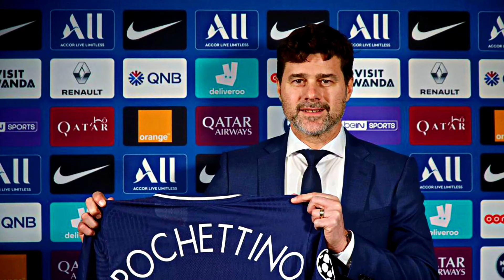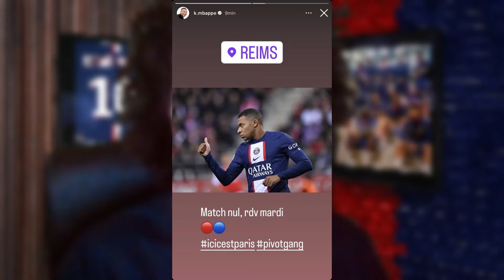Kylian Mbappe is a ..........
In this video i answered the question of Is Kylian Mbappe a Winger or Striker?